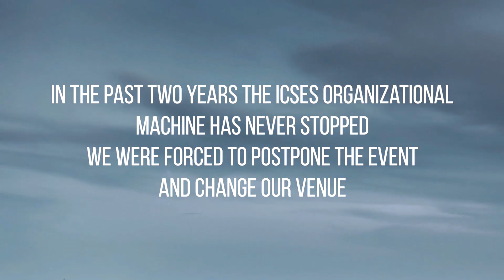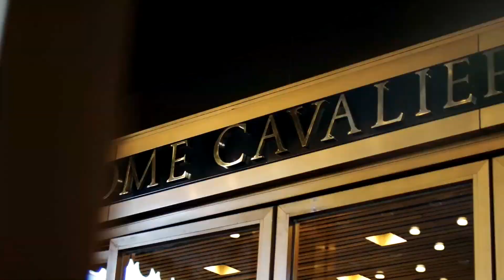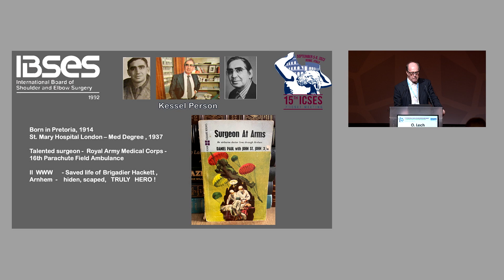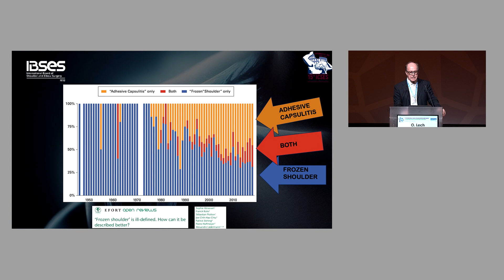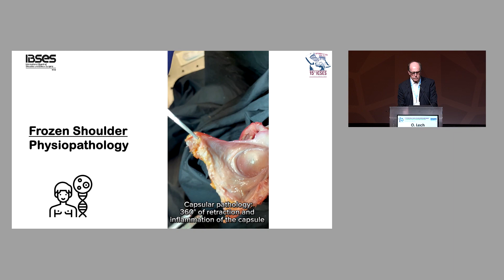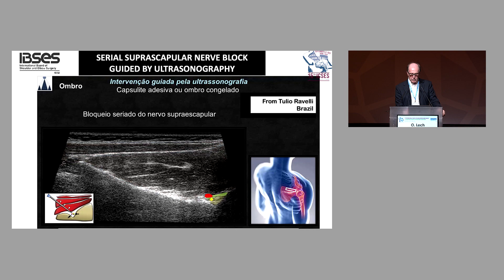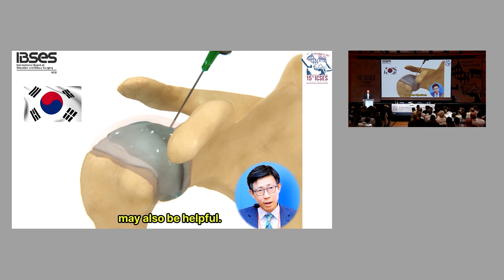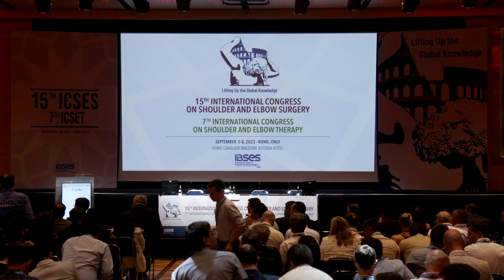Keynote Lecture ICSES 2023 | Prof .O. Lech